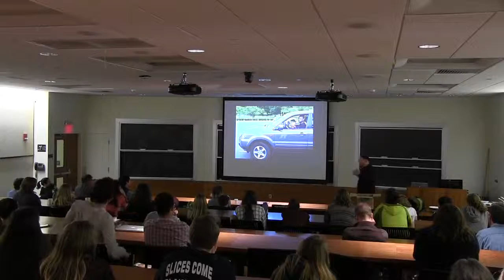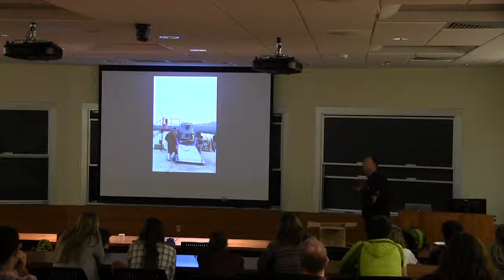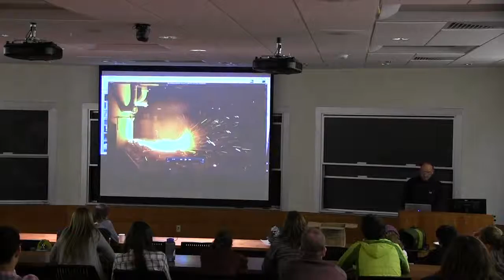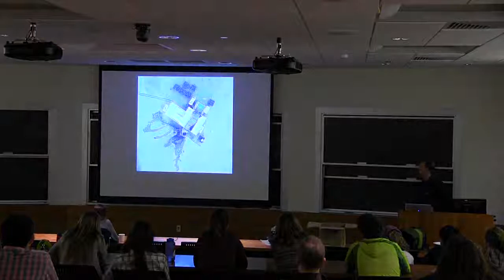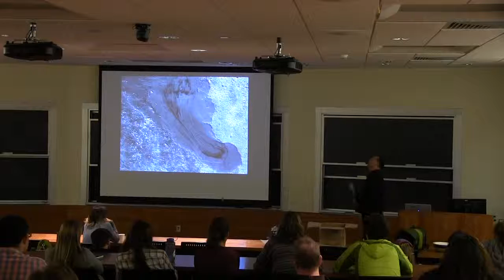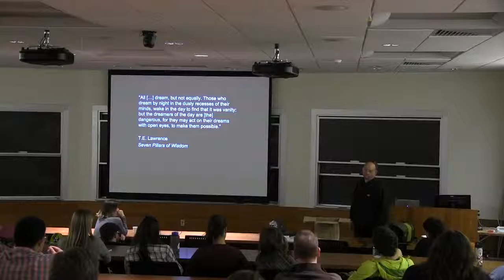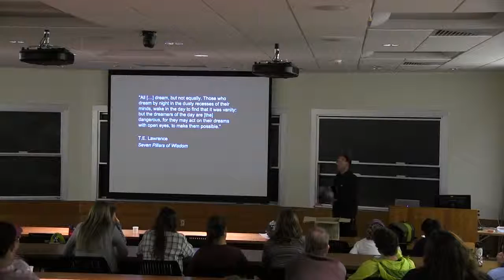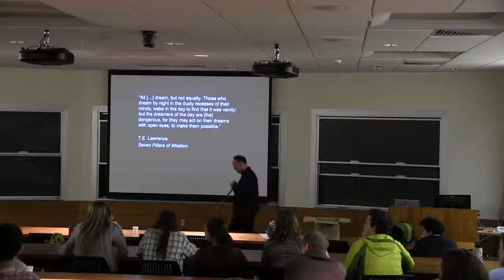11 6 2015 Ho101 NASC Colloquium